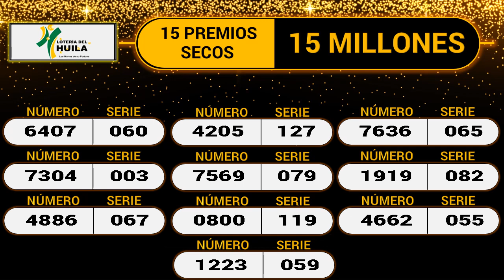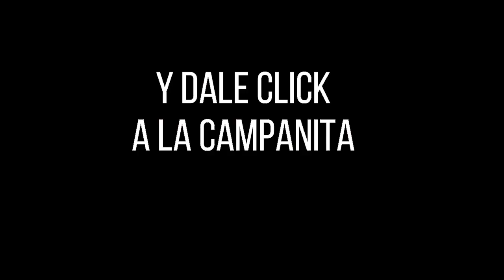LOTERÍA DEL HUILA Resultado MARTES 08 de marzo de 2022 ✅🥇🔥💰PREMIO MAYOR Y PREMIOS SECOS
Hola buenas noches, te presentamos los resultados de las loterías y chances en Colombia, vamos con el Resultado para la Lotería del HUILA del MARTES 08 de marzo de 2022.

Numerología Colombia te trae los últimos Resultados Lotería Cruz Roja, Lotería del Huila, Sinuano y sorteo Astro Luna y Chance en nuestro país, igualmente te traemos las recomendaciones para que juegues en el día, esperamos que seas un ganador más y disfrutes de grandes premios.